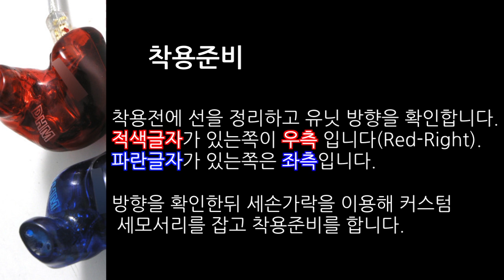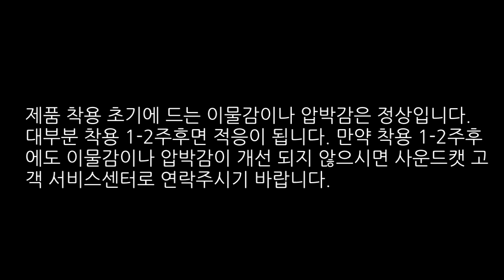커스텀 이어폰 착용법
커스텀 이어폰 사용 고객분들을 위한 올바른 커스텀 이어폰 착용법 비디오입니다. 본 비디오는 세계 최대의 명품 업체인  Westone, Jerry Harvery Audio, ACS, Ultimate Eats, 고객을 위해 만들어졌습니다. 유니크 멜로디와 루쓰 등 마이너브랜드 사용자들에게도 많은 도움이 되길 바랍니다.

대한민국 커스텀 이어폰의 중심 사운드캣! - 사운드캣은Westone, Jerry Harvery Audio, ACS, Ultimate Eats등 전세계 모든 명품 커스텀 브랜드 이어폰을 한자리에서 만나보실수 있는 곳입니다. 또한 국내 최초로 실리콘 타입 커스텀 이어폰 ACS제품을 제작 제공하고 있습니다.